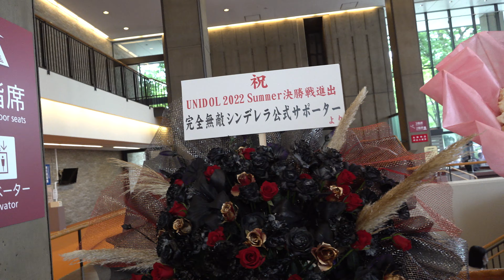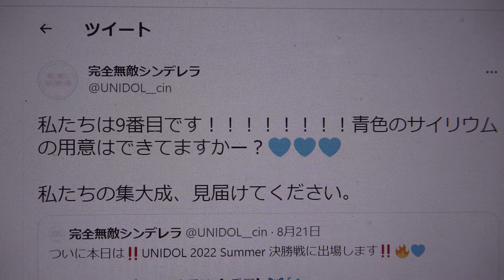👑UNIDOL 2022 Summer 決勝戦/敗者復活戦👑A大学 完全無敵シンデレラ💙ベストフェアプレー賞① レベルあっぷっぷ〜② やさしさの稲妻③Next is you④朝焼けのButterfly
掲載許可済　👑UNIDOL 2022 Summer 決勝戦/敗者復活戦👑
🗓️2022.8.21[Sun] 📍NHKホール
ベストフェアプレー賞発表の瞬間は↓
完全無敵シンデレラ
ついに本日は‼️UNIDOL 2022 Summer 決勝戦に出場します‼️🔥💙
完全無敵シンデレラの出番は【9番目】🦋🎶
私たち3人の最後の大会になります。会場で、オンラインで、たくさんの応援をよろしくお願いします！⭐️🐇🦕🦭
💎UNIDOL 2022 Summer 決勝戦💎
完全無敵シンデレラのサイリウムカラーは、青色です💙青色のサイリウムを振って私たちと楽しみましょう🦋
① レベルあっぷっぷ〜／キミイロプロジェクト
② やさしさの稲妻／NMB48 だんさぶる！
③Next is you！／NEXT YOU
シークレット曲は・・・
④朝焼けのButterfly／手羽先センセーション
💎出演メンバー💎
なの/きーちゃん/あもね
なのさん🦕　きーちゃんさん🦭　あもねさん🐇
UNIDOL東海 A大学アイドルコピーダンスチーム👑
なの🦕
 ／きーちゃん🦭
／あもね🐇
／東海2021Fresh優勝🏆/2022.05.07(土)初単独公演「私たちが完全無敵シンデレラです」ありがとうございました！
私たちのラストユニドルはいかがでしたか？
ベストフェアプレー賞という素敵な賞をいただけて、結成一年ながらこのような大きな舞台で踊れて本当に幸せでした！💙
素敵すぎるスタンドフラワーをありがとうございました！🖤
私たちのチーム名、「完全無敵」にピッタリのスタンドフラワーで、とっても嬉しかったです！👑
完全無敵シンデレラの出番終わりました！ありがとうございました！
たくさんの青いペンライト嬉しかったです！💙感想お待ちしてます！
投票も絶対よろしくお願いします！👑👑👑
secret曲は、手羽先センセーションさんの朝焼けのbutterflyでした！🦋
💙会場物販について💙
13:20〜13:30に、完全無敵シンデレラからきー、なの、あもねが売り子として参加します！💎
【UNIDOL2022Summer決勝戦/敗者復活戦まであと1日‼️】
ついに明日に迫った決勝👑
私たちは最小人数の3人で挑みます🔥
3人で広いステージを無双します！
完全無敵シンデレラさんがリツイートしました
Ray編集部
【東海ユニドル】3人の実力で決勝出場🪞🔑
個性あふれるダンスコピーサークルって🦤💭
UNIDOL実行委員会
【🌈UNIDOL 2022 Summer 決勝戦/敗者復活戦🌞】
【🐙カウントダウン企画🦀】
大会まであと…7日‼️
本日のカウントダウン企画2つ目は
『完全無敵シンデレラ/A大学(@UNIDOL__cin)』
からのメッセージです💪